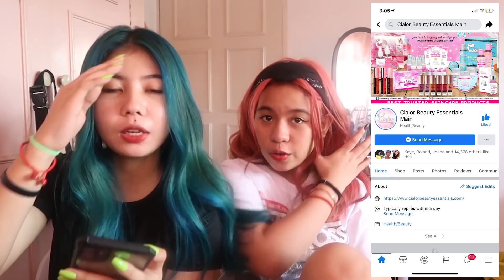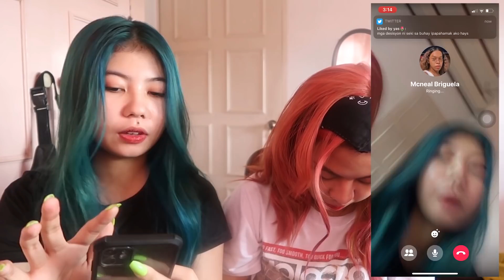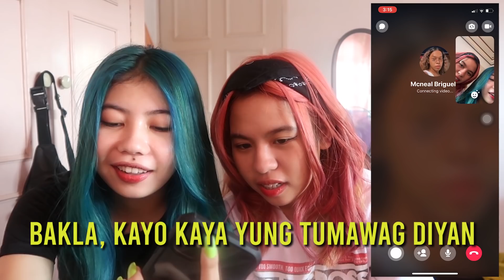PRANK CALL! (gigil sila HAHAHAH) | Shaina Denniz